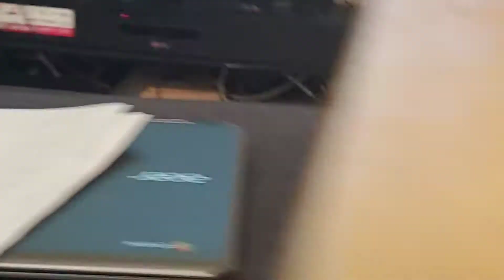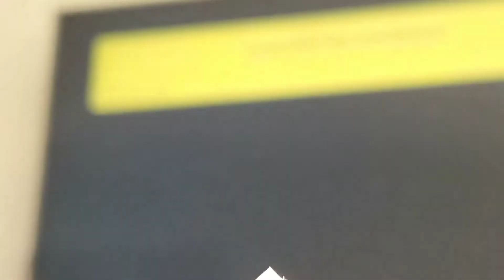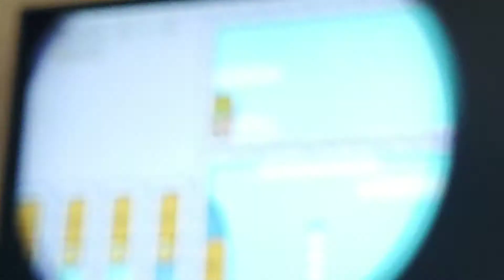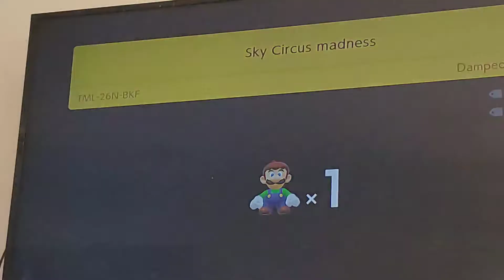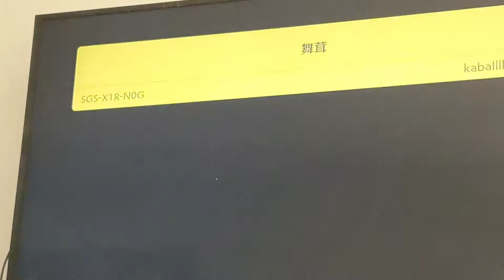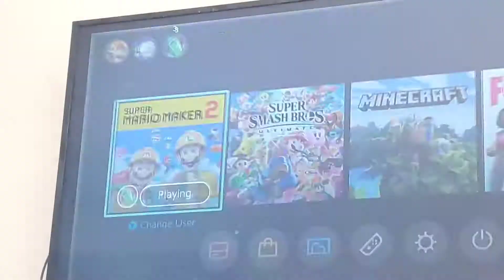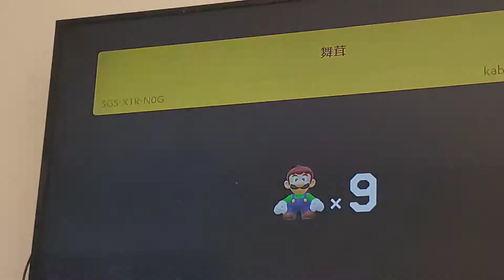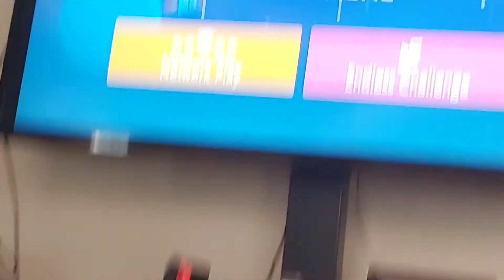Super Mario maker 2 sponsored by honey